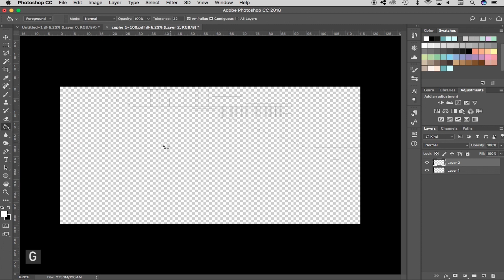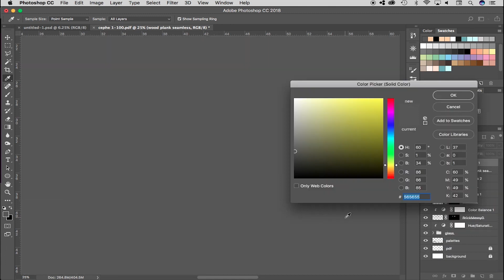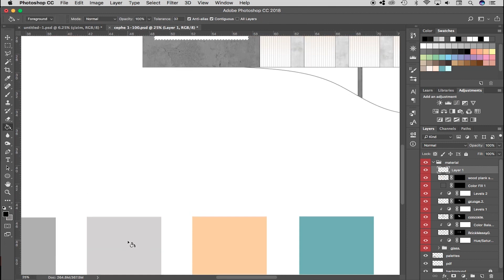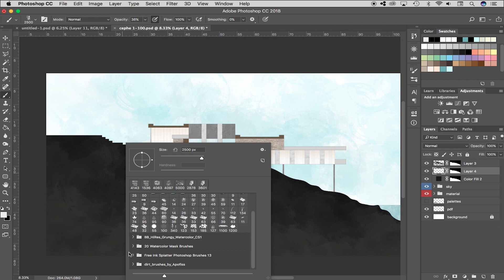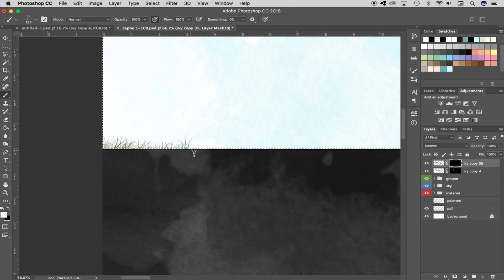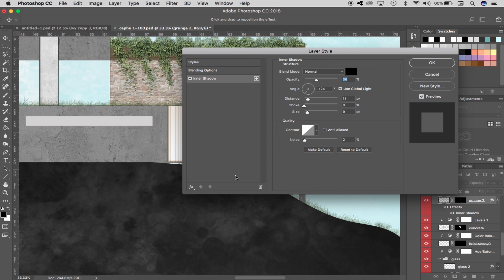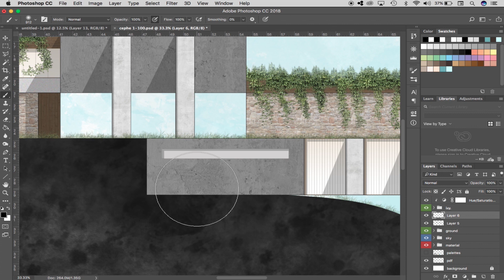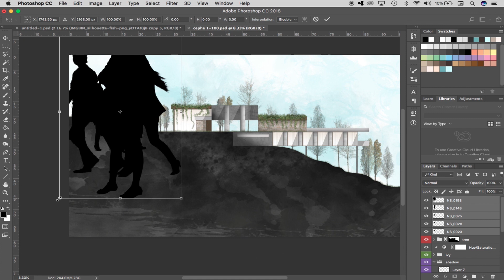Photoshop Mimari Cephe Part 1-2-3-4-5-6 (Hızlandırılmış)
Merhaba arkadaşlar. Bu videoda Photoshop ile detaylı cephe çizmeyi öğreneceğiz.

Soru sormaktan ve yorum yapmaktan çekinmeyin.

Açıklamalı ders anlatımı için linkteki videoları inceleyebilirsiniz.